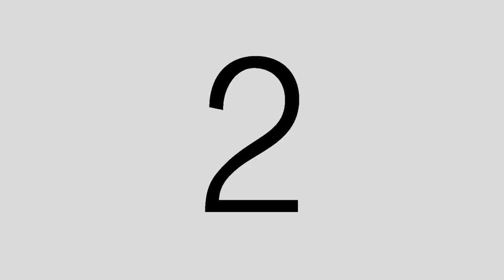Trailer En tu presencia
Esperen próximamente el lanzamiento del vídeo oficial sobre el sencillo En tu presencia de la banda musical católica Pan Con Leche.
Les dejaremos su canal para que disfruten de sus sencillos así como donde podrán verlo:

Un vídeo realizado por el equipo de producción de la Universidad Autónoma de Baja California (UABC).  Pertenecientes al grupo 553 de Ciencias de la Comunicación.

Camarografos:
Del Angel José Alexis
Peréz Cordero Daniel
Bernal García Claudia

Dirección Artística y Guionista:
Medina Liliana